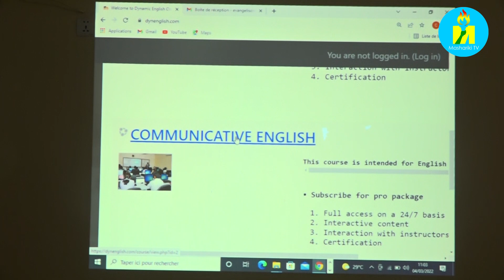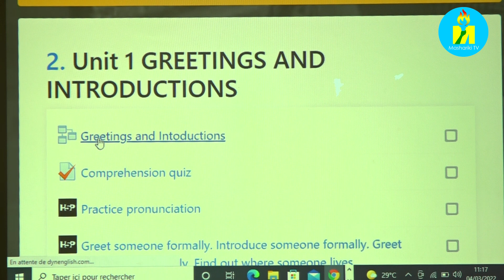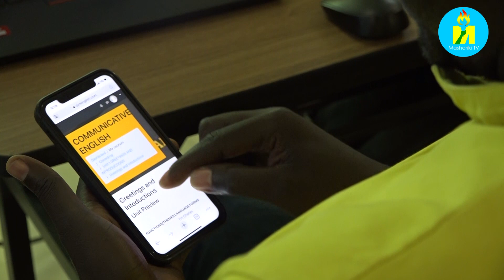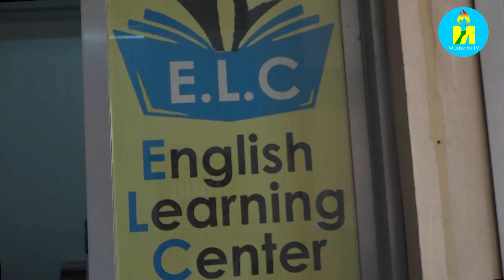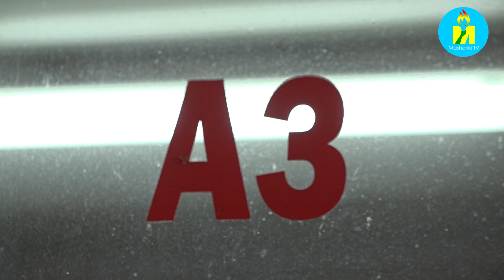Ikigo ELC English Learning Center cashize ku mugaragaro indinganizo nshasha yo kwigisha icongereza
Ikigo ELC (English Learning Center) cashize ku mugaragaro indinganizo nshasha yo kwigisha icongereza, aho abanyeshure bazokwigira ku buhinga ngurukanabumenyi, bakabonana rimwe mu ndwi. Umuyobozi mukuru w'ikigo E.L.C, Désiré NIMUBONA avuga ko bashimye gutangira ico cirwa ku buhinga ngurukanabumenyi kuko babonye ko abanyeshure bahora bafise ikibazo c'umwanya wo gutonda mw'ishure, canke gutinya kuvuga amakosa imbere y'abandi, bigatuma batamenya n'ingoga.